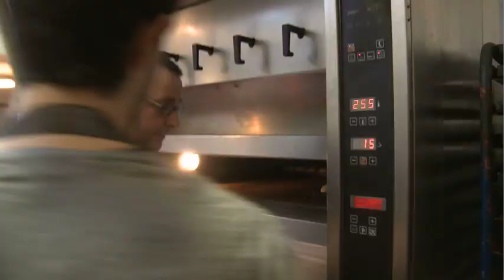Newton Dee - Andrew, Villager